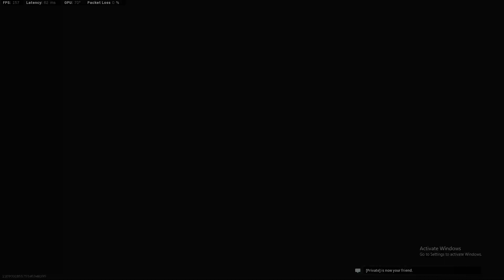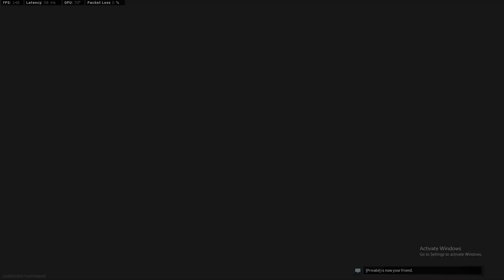CODMW Tournament win!!!!!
im so happy i had a good teammate!!